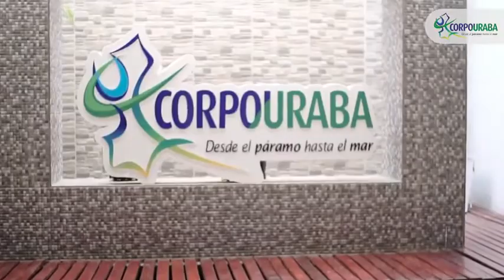Los manglares reducen el impacto de las tormentas, tsunamis, huracanes y cambio climático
¿Sabías que...?
Los manglares reducen el impacto de las tormentas, tsunamis, huracanes y cambio climático; son fuente de vida del 80% de las especies marinas, influyendo en la producción pesquera, además de estos beneficios: